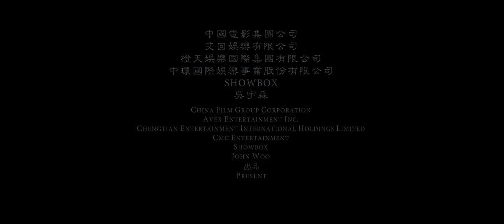赤壁 Red Cliff Intro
The intro to the movie "Red Cliff". I just loved the music playing at the beginning so I decided to share it with you all. Epic movie BTW, waiting for part 2...